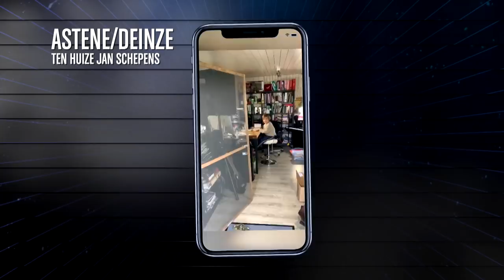Déjeuner sur l'Evanna | Gert Late Night Lockdown: dag 15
Gert en James hun ontbijttafel is in herstel. Dan maar binnen picknicken.

Gert en James zitten terug op de boot, dat betekent elke week opnieuw plezier, maar het zal er ietsje anders uitzien dan vorige seizoenen. Tot late in de night!